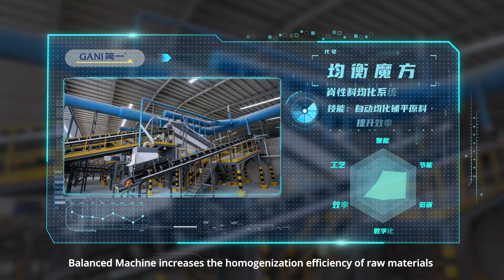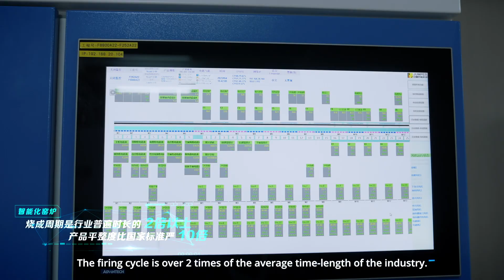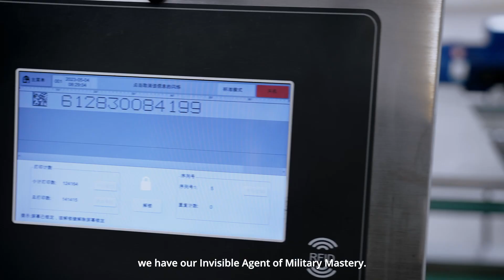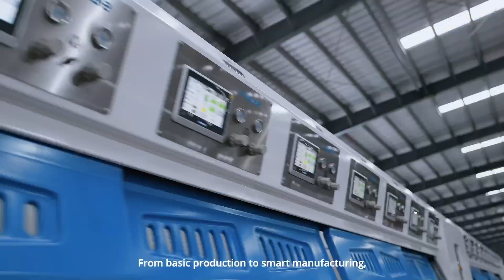GANI SMART FACTORY OPERATION & 21ST ANNIVERSARY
On 27th May, the date of GANI 21st anniversary, GANI mega smart production base in Guangxi province put into production, marking a journey from specialization to expanding manufacture.